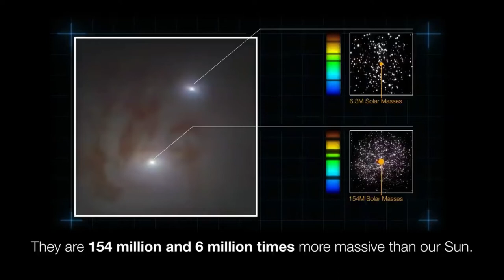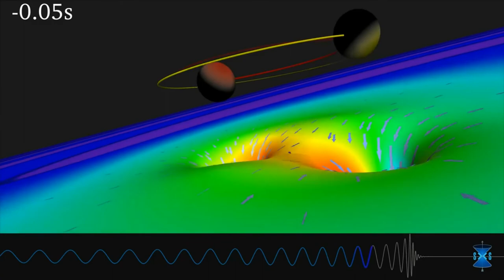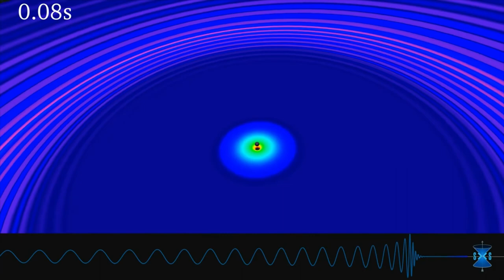Can Black Holes Collide? | The EXO Files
Can Two Black Holes Collide With Each Other?